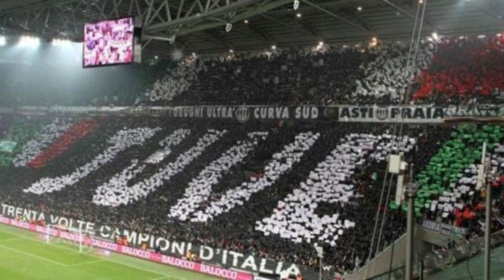NOTIZIA BOMBA JUVE! IL GRANDE RITORNO! Giuntoli prepara la nuova Juve! Ultime notizie calcio Juve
Arriva un'incredibile indiscrezione sulla Juventus, e sul suo futuro! La prossima estate si prospetta molto rovente, e ricca di trasformazioni! Guardate tutto il video, e capirete chi vuole riportare a Torino la squadra bianconera!